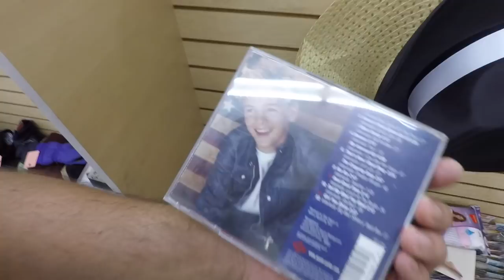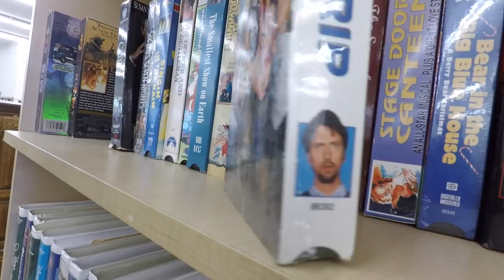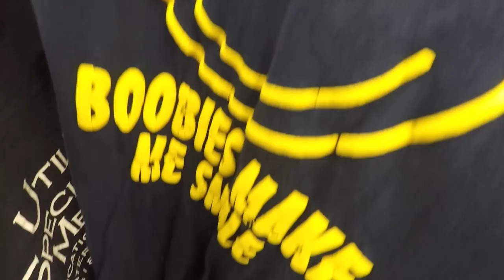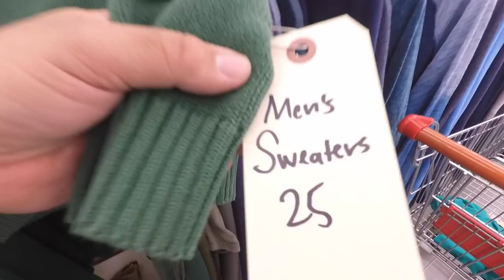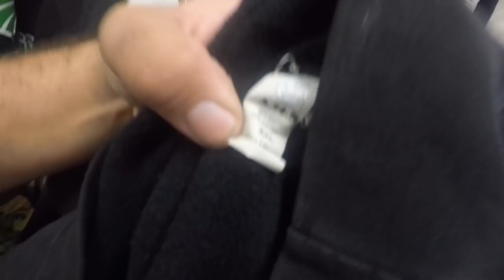THRIFT EP.250 DEATH ROW HOODIE!94 CHEERS TEE!POLO BEANIE!